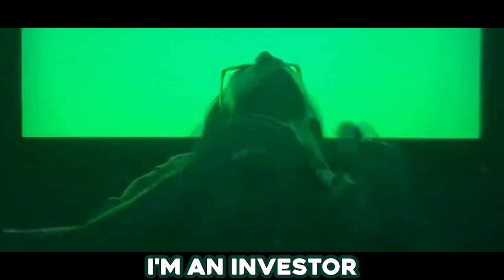Investor - KickaFly (Official Music Video)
i love post capitalist america, now with twice as much exploitation and half as much free healthcare

JJJreact, hi council!

PERMISSION:
creative commons, go nuts with it i dont care that much, credit (linking to this video) is appreciated but not required.